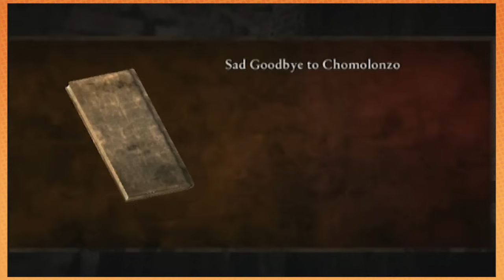Cursed Mountain: Legit Fear - PART 2 - Game Grumps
Spoopy Scary!